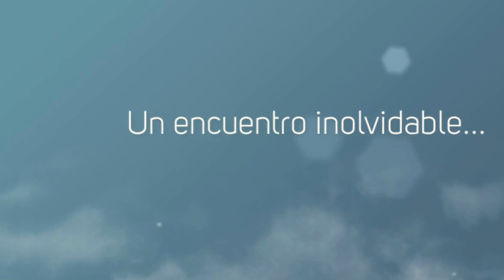Encuentro de amigos de Post55 en Valencia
Fotos y vídeos del encuentro de los amigos de Post55 para celebrar una comida en Valencia en octubre de 2013.

Si quieres unirte a ellos y compartir amistad y grandes momentos únete a nuestra red social para mayores

¡Te esperamos!